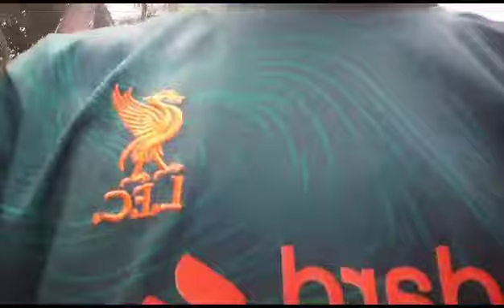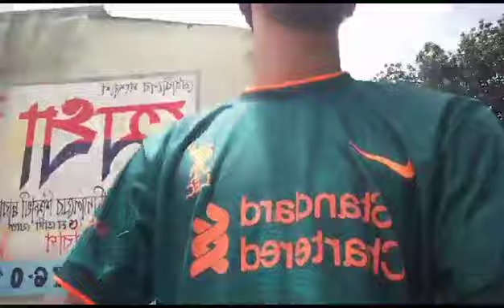বড় ভাইদের সাথে যাওয়ার সময় একটি ব্লগ ভিডিও